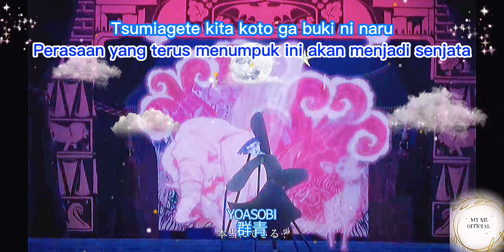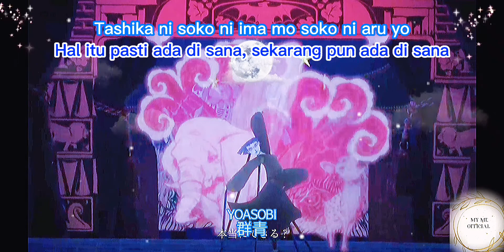YOASOBI - Gunjou 群青 (Biru Laut) || Lirik Terjemahan Indonesia || Sub Indo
Lirik Lagu YOASOBI - Gunjou 群青 (Biru Laut) || Terjemahan Indonesia

Mohon maaf jika ada kesalahan dalam penulisan lirik lagu dalam video🙏